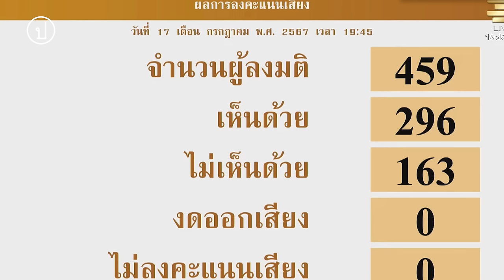งบประมาณเพิ่มเงิน 1.22 ล้านบาท ดิจิทัลวอลเล็ต สภาฯ ไฟเขียวรับหลักกการ | 17 ก.ค. 67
เมื่อ 19.45 น. วันที่ 17 ก.ค. 67 ที่รัฐสภา มีการประชุมสภาผู้แทนราษฎร เพื่อพิจารณาร่างพระราชบัญญัติ (พ.ร.บ.) งบประมาณรายจ่ายเพิ่มเติมประจำปีงบประมาณ พ.ศ. 2567 วงเงิน 1.22 แสนล้านบาท โดยมี ปริพันธ์ สันติภาดา รองประธานสภาผู้แทนราษฎร ทำหน้าที่ประธานในที่ประชุม
หลังจากการอภิปรายของผู้แทนสมาชิกราษฏร ตั้งแต่ 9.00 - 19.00 น. พิจารณา พ.ร.บ. งบประมาณรายจ่ายเพิ่มเติมประจำปีงบประมาณ 2567 เสร็จสิ้น ี่ประชุมลงมติรับหลัก สมาชิกเข้าร่วมประชุมจำนวน 459 คน เห็นด้วยรับหลักการ 297 เสียง ไม่เห็นด้วยรับหลักการ 164 เสียง พร้อมตั้งคณะกรรมาธิการ (กมธ.) วิสามัญ 32 คน กำหนดระยะเวลาแปรญัตติ 2 วัน ประชุมนัดแรกในวันที่ 19 ก.ค. 67 เวลา 9.00 น. เสนอต่อสภาฯ เพื่อพิจารณาวาระ 2 - 3 ในวันที่ 31 ก.ค. 67
#​การประชุมสภาผู้แทนราษฎร